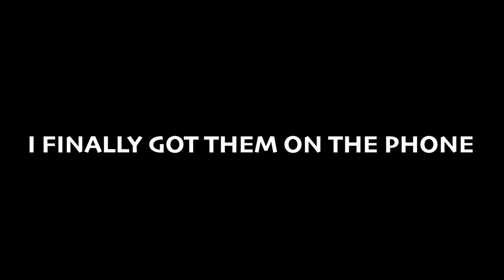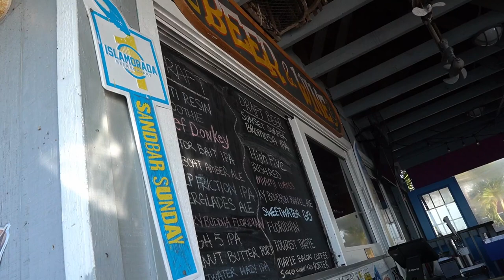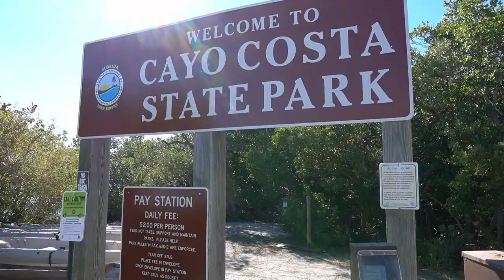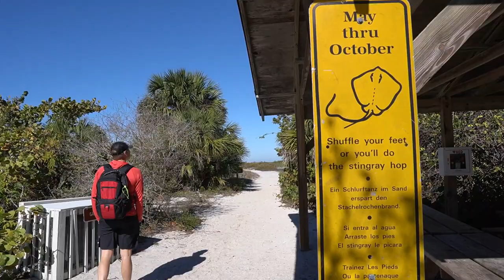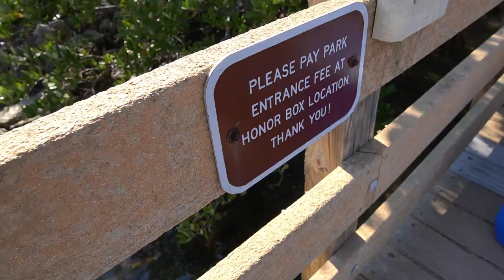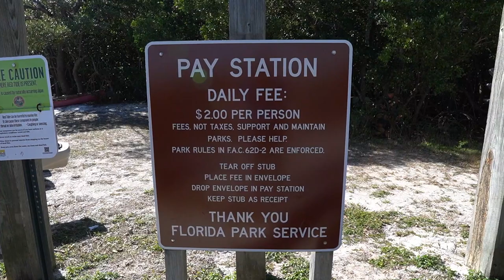A day on Cayo Costa State Park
A friend and I meet up to go on a adventure. But my poor planning leads us elsewhere... literally.

If you watched my Portal Canyon Video might remember Tim! Tim happened to be in Florida so we decided to go camping on Cayo Costa Island. Unfortunately that's not what happened, we are quite accustomed to "miss-adventures" so it didn't take long to make a new plan and execute.

Sony a6400
Joby TriPod
SanDisk 128GB Extreme Pro SD Card